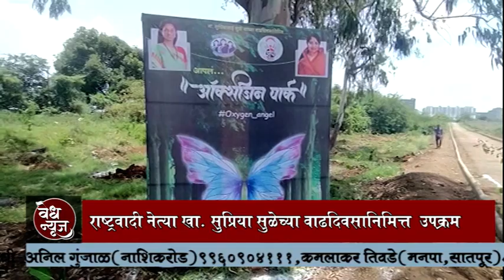News Nashik / सामाजिक जाणिवेतून सुनीता निमसे यांची ऑक्सीजन पार्क निर्माती.